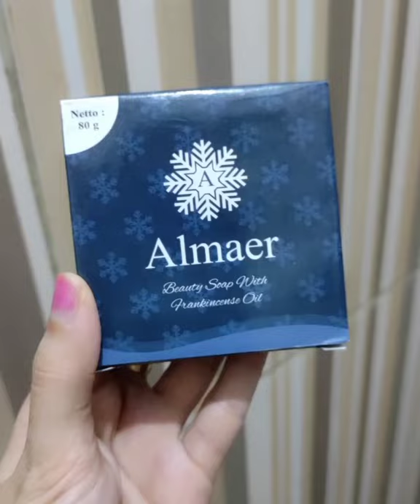Yuk CuciMukaPakeAlmaer Beauty Soap with Frankincense Oil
Kecantikan sejati datangnya dari alam, pilihlah produk yg ramah lingkungan, tanpa bahan kimia yg berbahaya dan tanpa detergen!

Almaer Beauty Soap with Frankincense Oil memiliki bahan aktif Frankincense Oil (kemenyan arab) aroma terapi yg menenangkan, anti aging, mempercepat penyembuhan luka/jerawat

Collagen, Olive Oil dan Aloe Vera juga berperan dalam berbagai macam manfaat Almaer Beauty Soap with Frankincense Oil ini ❤

Dari bahan-bahannya aja udah Premium, yakin gak penasaran sama manfaatnya untuk kulitmu? 😍

Order via Tokopedia, Shopee atau Blibli ya!
Ada paket Reseller dan Agen juga lho!

Banyak Reward hingga Ratusan juta rupiah buat kamu yg ikut gabung jadi Reseller dan Agen 🤗❤

Please follow IG @almaerofficial